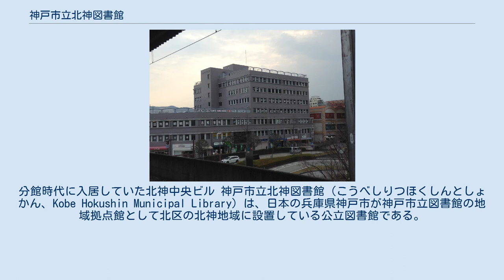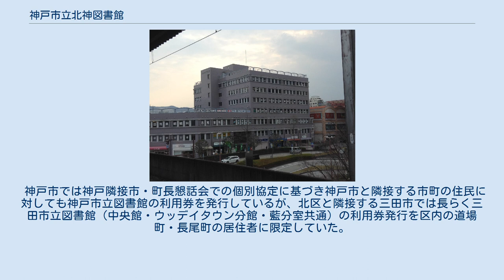神戸市立北神図書館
分館時代に入居していた北神中央ビル 神戸市立北神図書館（こうべしりつほくしんとしょかん、Kobe Hokushin Municipal Library）は、日本の兵庫県神戸市が神戸市立図書館の地域拠点館として北区の北神地域に設置している公立図書館である。
 北区のうち北部にあたる北神地域の拠点館として設置されている。
隣接する三田市からの利用も多く、神戸市立北図書館の分館だった2004年（平成16年）の施設拡張以降、蔵書・貸出・利用者数とも北図書館本館を上回る実績を記録していた。
2012年（平成24年）に神戸市立図書館に設置された「おきしお文庫」の収集テーマは分館時代から独自のテーマを設定し、福祉・ボランティア（総合）とされている。
 北神地域では自動車図書館「みどり号」が域内4か所のスポットを巡回しているが、組織上は北神図書館ではなく神戸市立中央図書館の下に置かれている。
 館内に自習室（セミナールーム）があり、近隣学校の試験前には整理券が配られる。
 神戸市全体の約43%を占める広大な北区において、20世紀末に新興住宅地として急速に発展した区北部の北神地域をカバーするため1995年（平成7年）11月に神戸市立北図書館の分館として開館した。
神戸市立図書館では初めて、民間の商業施設に入居する形態を採用した。
2019年（平成31年）4月23日より隣接するエコール・リラ ショッピングセンター南館4階に移転し、区内で2番目の拠点館となる北神図書館に昇格した。
これに伴い、延床面積も931平方メートルから約1320平方メートルに拡大している。
 神戸市では神戸隣接市・町長懇話会での個別協定に基づき神戸市と隣接する市町の住民に対しても神戸市立図書館の利用券を発行しているが、北区と隣接する三田市では長らく三田市立図書館（中央館・ウッデイタウン分館・藍分室共通）の利用券発行を区内の道場町・長尾町の居住者に限定していた。
2017年（平成29年）、この運用を改めて相互貸し出しの対象を北区全域に拡大したが、北区からのインターネット予約は三田市民を優先する観点から引き続き利用不可としている。